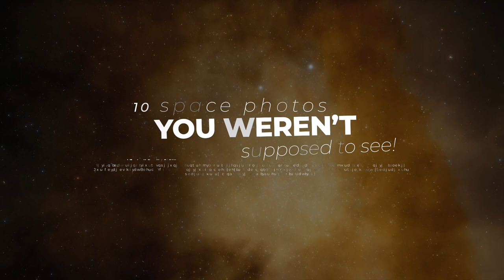10 Space Photos You Weren't Supposed to See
Are aliens real? Have we already made contact with them? These questions have been the topic of debate for centuries, and we still don’t have a concrete answer. In today's episode, we will be discussing 10 space photos you weren't supposed to see! From the Hubble Telescope, to all other space telescopes, here are some of the most insane space images!

Topics Discussed/Related:
- Hubble Telescope
- Factnomenal
- Hubble Deep Field
- Nasa
- very large telescope
- Space Discoveries
- Amazing photos of Space